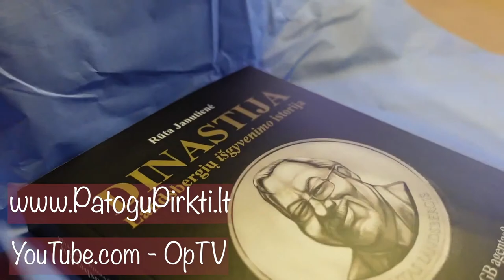Landsbergio viceministro dukra - jau įtaisyta Taivane/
Ką pasakytų generolas Povilas Plechavičius?
Bondas mirė. Europai herojų nebereikia?
Santykiai su Kinija: kasdien blogiau ir brangiau
Maldeikiai ir Adomėnai maudosi Taivano gėrybėse
Kiek Lietuvai kainuos tranzito stabdymas? kas naudos gavėjai?
Apsėstoji krikščionė demokratė
Dulkio Kalėdos nešventos
Apsidergusiems valdantiesiems tinka ir prastos reputacijos auditorė

"Paskutinė instancija" su Kęstučiu Skrebiu ir Rūta Janutiene - tiesiogiai  per OpTV.

KAIP ĮSIGYTI KNYGĄ "DINASTIJA. LANDSBERGIŲ IŠGYVENIMO ISTORIJA" ARBA ŠVENTIŠKAI SUPOKUOTĄ KNYGŲ RINKINĮ "DINASTIJA", RAUDONOJI DALIA", "IR SAUGOK MUS NUO PIKTOJO"?
IKI GRUODŽIO 15 GAUTI UŽSAKYMAI BUS POKUOJAMI KAIP DOVANA, taigi tik ir sau, ir vaikams, kad tikrą istoriją žinotų, ir širdies damai ar ponui supokuoti (svarbu nurodyti tiksliai, kas gavėjas)
Pervesti leidėjui už DINASTIJĄ - 15 eurų
Už trijų knygų rinkinį - 35 eurus
VŠĮ Nataiva
Sporto g. 18, LT-09238 Vilnius
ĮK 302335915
Paysera sąskaita
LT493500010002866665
LT MOKĖJIMO PAVEDIME būtinai PARAŠYKITE ADRESĄ, KURIUO NORITE GAUTI KNYGĄ

PRENUMEUOK KANALĄ - NEPRAŽIOPSOK SMAGIŲ IR SVARBIŲ PREMJERŲ!

ŠIĄ LAIDĄ MATOTE MŪSŲ PATRONŲ DĖKA! NUOŠIRDŽIAUSIAI JIEMS DĖKOJAME IR
KVIEČIAME PAREMTI OPTV KŪRĖJUS TAMPANT MŪSŲ PATRONU
3 eurai per mėnesį už jūsų ir mūsų laisvę!